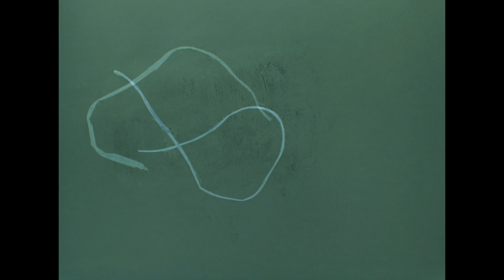初夏、風塵 early summer, dust in the wind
2min16s
animatinon by Kohei Saito

2018年度藝祭（上野、第１講義室）で上映